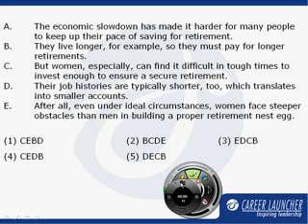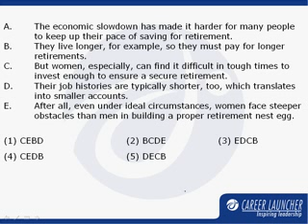Mock CAT 6 Question 1